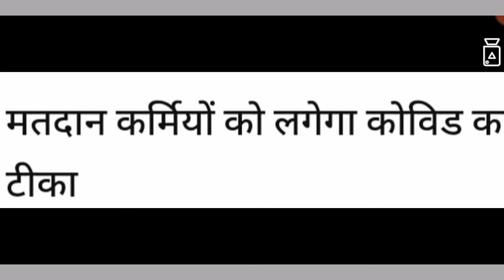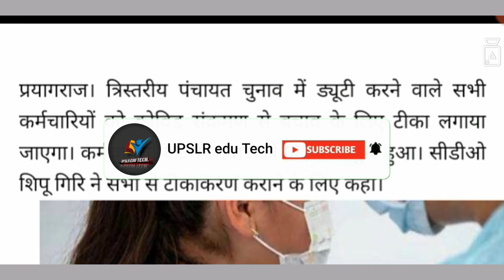निर्वाचन_कर्मचारियों_को_कोविड _टीका लगेगाPANCHAYAT_ELECTION